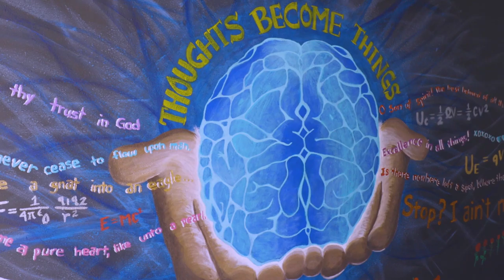Excellence in All Things | Interfaith Council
On this episode of excellence in all things, Barbara talks with members of the interfaith council